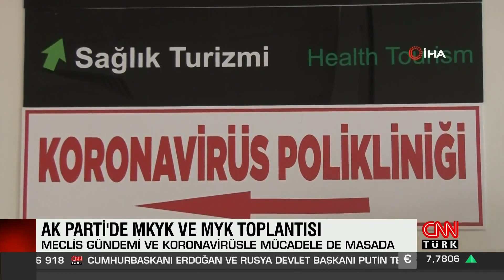Ak Parti'de, Cumhurbaşkanı Erdoğan başkanlığında MKYK ve MYK Toplantısı!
AK Parti Merkez Karar ve Yönetim Kurulu (MKYK), Türkiye Cumhurbaşkanı ve AK Parti Genel Başkanı Recep Tayyip Erdoğan başkanlığında toplandı. MKYK toplantısı ardından, MYK toplantısı başlayacak.